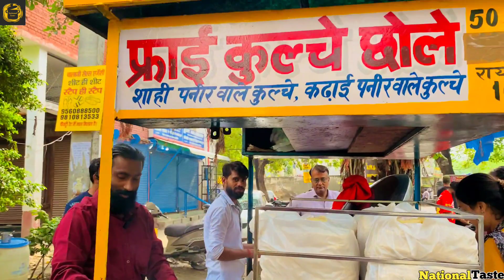Shahi Paneer Wale Chole Kulche | Yashpal Ke Chole Kulche | Tadke Wale Chole Kulche | Janakpuri Food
To Kese Ho Mere Gabru Javano
☺️Swagat Hai Apka☺️
 🙏🏻National Taste🙏🏻
YouTube Channel Per

To Guys :- Aj Ki is vidoe mein hum apko yashpal ji ke Shahi Paneer Wale Chole Kulche Dikhane Ja Rahe Hai Itne Chole Kulche Puri Delhi Mein Famous Hai To Ap Bhi Dekho Sahi Paneer Ke Chole Kulche

Thank You Mere Gabru Javano 😊☺️

Directed by :- SHIVAM SAINI
Videography :- ALOK SAINI

Instagram Per Follow Karo :- National Taste2023 :-

Facebook Per Follow Karo :- National Taste

Shop Name  :- Yashpal Ji Ke Sahi Paneer Wale Chole Kulche
Address :- Opposite Janak Cinema, Janakpuri, New Delhi